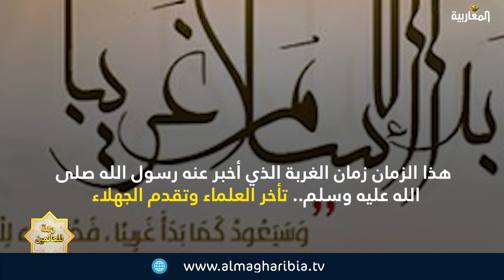دور العلماء في الإصلاح وتبيان الحق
الضيوف: الشيخ أحمد الصادق - إمام وداعية - مصراتة // د. أحمد الأبيض - باحث في الفكر الإسلامي - تونس